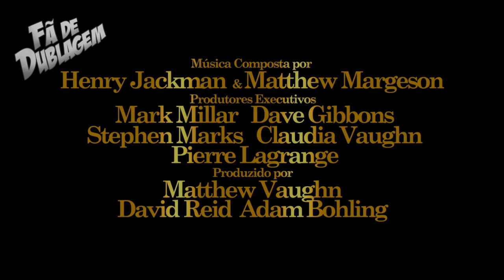Kingsman: O Círculo Dourado - trailer dublado (exclusivo)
Nessa versão exclusiva do canal, você confere o badalado trailer de Kingsman: o Círculo Dourado com a dublagem da Delart utilizada no primeiro filme, Kingsman: Serviço Secreto. É só uma brincadeira do Fã de Dublagem, na esperança de [os distribuidores] manterem o excelente padrão [de qualidade] na versão nacional dessa franquia.
Kingsman: The Golden Circle (2017) © 20th Century Fox

▶ Clique em "gostei" para ajudar na divulgação do canal!